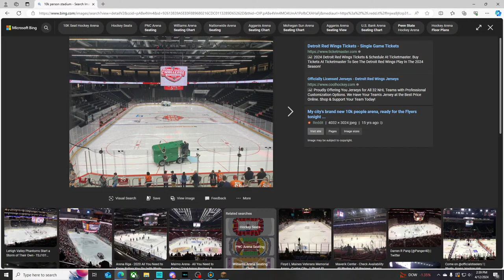🔴 Max Collections Today? (Level 405) 🔴 | Hypixel SkyBlock LIVE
For it is commendable if someone bears up under the pain of unjust suffering because they are conscious of God.
—1 Peter 2:19